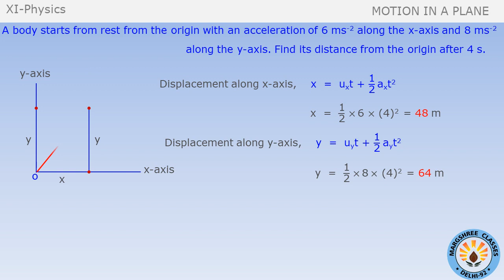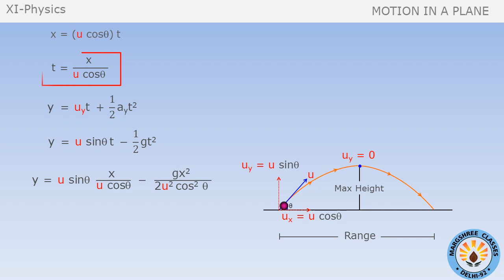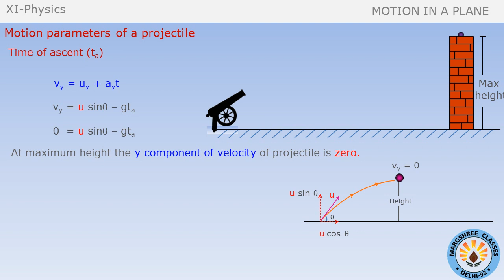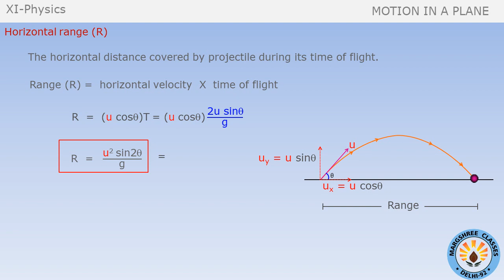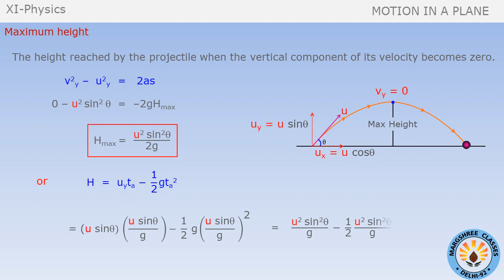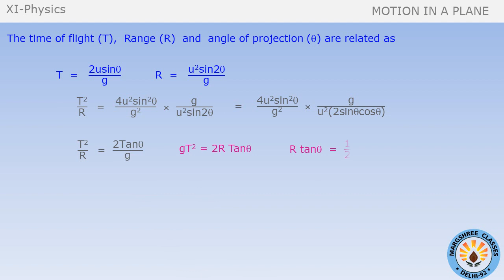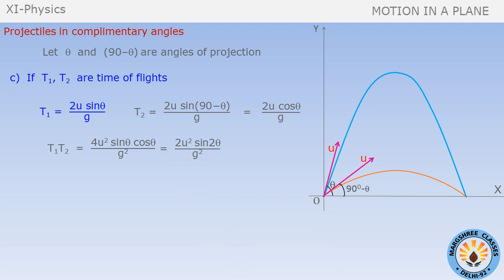MOTION IN A PLANE FOR IIT-JEE/PMT(NEET)/MEDICAL/AIIMS /NURSING